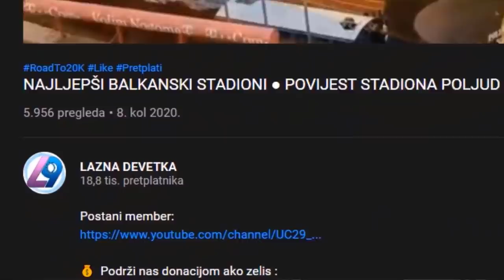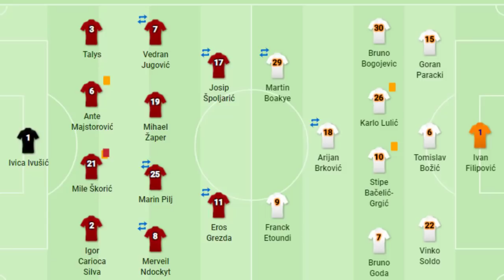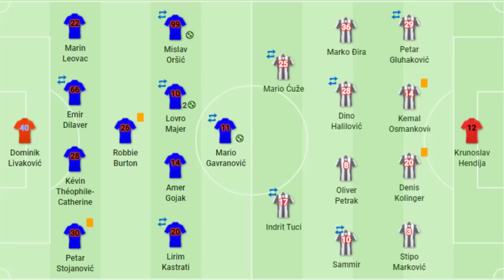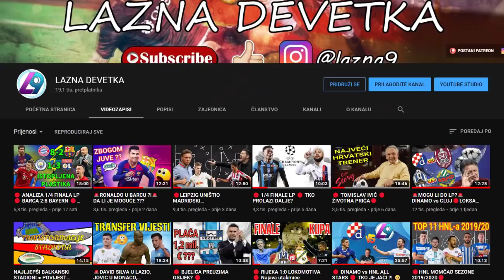🚨HAJDUK OSTAJE BEZ TUDORA?⚽️DINAMO SAMLJEO LOKSU⚽RIJEKA MUKOM DO POBJEDE NAD ŠIBENIKOM⚽️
Pregled prvog kola nove sezone 1.HNL 2020/2021.